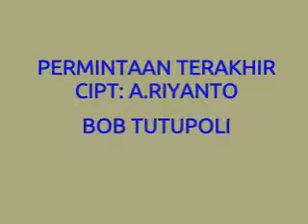BOB TUTUPOLI PERMINTAAN TERAKHIR CIPT A RIYANTO